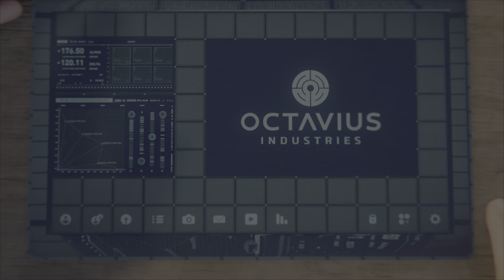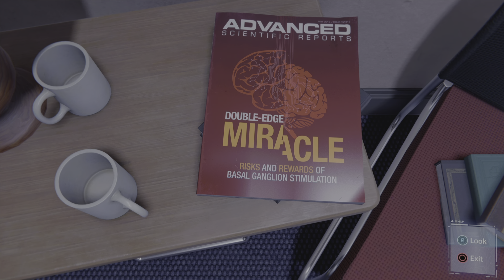WE FIXED THE BEATING ARM| SPIDER MAN PS5| #15